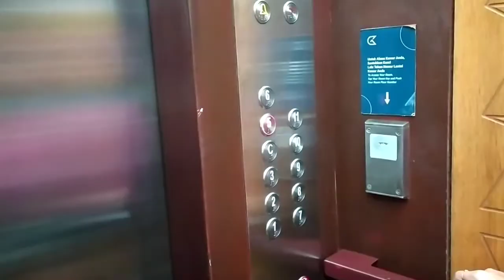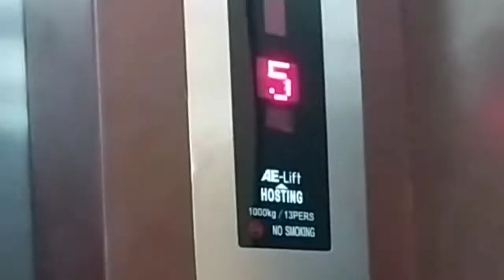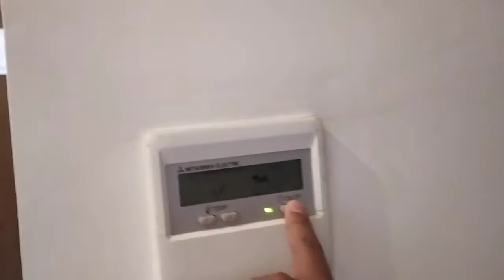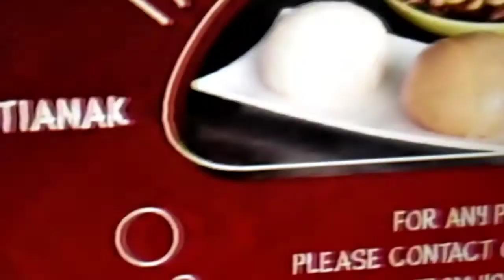BINTANG ⭐⭐⭐⭐, Review HOTEL GOLDEN TULIP Pontianak 15 Oktober 2021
Assalamu'alaikum

     Menginap di Hotel Golden Tulip Pontianak saat berada di Pontianak Kota adalah pilihan tepat. Pasalnya Hotel ini dari pelabuhan hanya berjarak 1,17 km dan juga sangat mudah dijangkau karena berada di pusat kota dan dekat fasilitas Publik seperti Mall Pontianak.

     Bahkan jika Anda memiliki kegiatan yang membutuhkan ruang besar, Golden Tulip adalah pilihan yang memenuhi kebutuhan Anda.

     Anda yang gemar belanja? Jangan ragu menginap di Golden Tulip Pontianak, karena lokasi strategis dan dekat dengan pusat perbelanjaan.

     Terdapat juga pusat kebugaran yang bisa anda manfaat kan saat menginap disini.

     Wifi tersedia di seluruh area Hotel untuk membantu Anda tetap mengakses Internet.

      Terdapat Restoran yang menyajikan menu lezat Khas Golden Tulip dan juga tersedia kolam renang untuk anda bersantai bersama teman dan keluarga.

Terimakasih 🙏💕

Wassalam